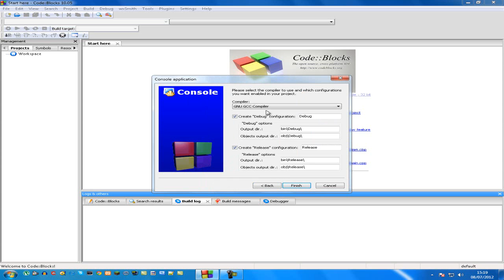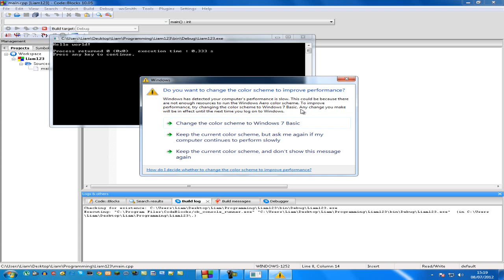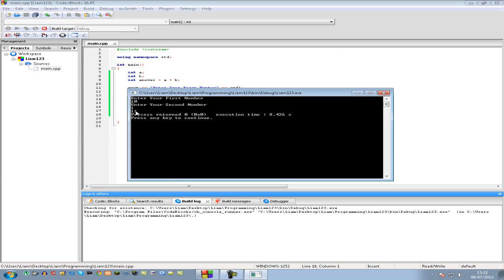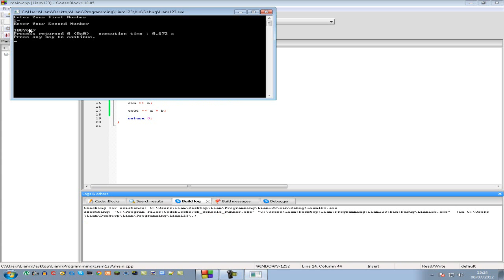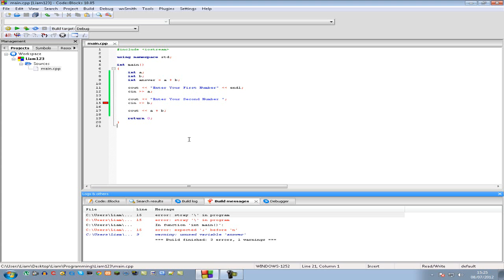C++ Tutorial #1 - How To Make A Basic Calculator w/ CodeBlocks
C++ Tutorial #1 - How To Create A Basic Calculator
- FAVOURITE
For more Programming Tutorials!